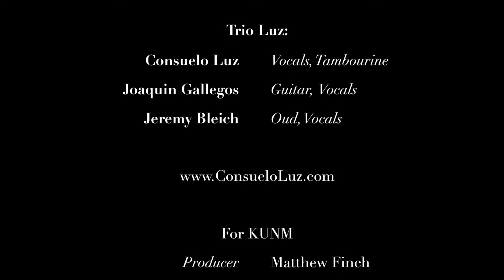Trio Luz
"Trio Luz" is the impromptu name for the ensemble which delivered their first public performance in our own Studio A on May 8th.

Although the group is newly minted these musicians bring a wealth of experience to this performance of Sephardic songs; their unique orchestrations revealing a new urgency in this centuries-old tradition.  They will perform at the finale of this weekend's Festival Djudeo-Espanyol in Albuquerque.

Engineered by Roman Garcia with video by Jefferson White, "Trio Luz" are:

Consuelo Luz: vocals, charango, tamborine
Joaquin Gallegos: flamenco guitar, vocals, palmas
Jeremy Bleich: oud, melodica, vocals, palmas

Joaquin Gallegos & Jeremy Bleich are active in the local groups Tierra Sonikete and the Kodama Trio respectively, among many others.  Find them on Facebook.